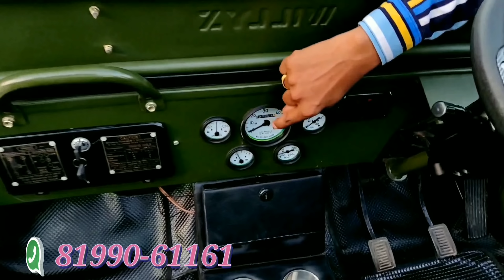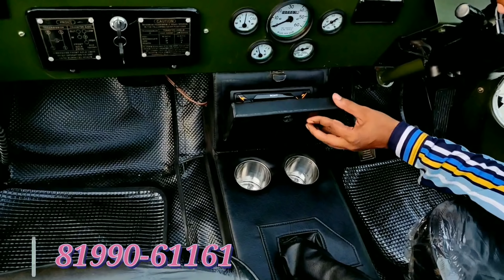MODIFIED JEEPS READY FOR PUNE..JAIN MOTORS JEEP@8199061161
1.सबसे पहले अपना बजट देख ले।
2. जीप पर किसी भी तरह का लोन या किस्त की कोई भी facility उपलब्ध नहीं है।
3. हम पूरा complete जीप ही देते है।अगर आपके पास अपना जीप है।
4. अगर आपको सिर्फ parts चाहिए जीप के तो वो facility भी उपलब्ध नहीं है।
5. हमारे  पास कोई भी exchange offers नहीं है।
अगर आपके पास पहले से कोई  जीप या कोई और vehicle है  और उसको एक्सचेंज कर हमारा जीप लेना चाहते है तो जे facility भी उपलब्ध नहीं है।
6. जीप हम सिर्फ All India में ही उपलब्ध करवा सकते हैं।
इंडिया के बाहर हम जीप नहीं भेज सकते। पाकिस्तान, बंगलादेश , या किसी भी देश में हम जीप नहीं भेज सकते।

THIS JEEP READY FOR MR. VIKRAM YADAV JI
PRICE - 4.95 lack WITH MANY EXTRA FEATURES LIKE
 4K COLOUR , ALL MILTRY ASSASARY  , ALL LED WORK , S/W  SOUND SYSTEM , STEPHANIE TYRE , ETC

4,25,000 - JEEP PRICE WITH MONSTER TYRE , MINI MONSTER TYRE YA ON ROAD TYRE BASE MODAL

IN BASE MODEL FEATURES WE PROVIDE YOU IN THIS BUDGET
READ COMPLETE DETAILS

* police clearance
* Value Voucher (Invoice)
* Valid up to 2035
* Life Time Tax
# FEATURES DETAILS :-
* Mahindra BOLERO TURBO engine will fitted in a splendid position
* 5+r   top speed gear
* Mm550 chassis with new RC book
* 12 km mileage
* Branded battery
* Benz Power Steering
* 16 gauge body shell
* Hand brake
* Power clutch
*power steering
* Power brakes

BOOKING PROCESS

So we will take 1 lack Advance or Need your one I'd proof then we start your jeep work and send you update by whatsapp ya  video call

We prepare it in 45 days after order.

Regards:-
Rahul Jain
JAIN MOTORS

HOPEFULLY FRIENDS YOU GOT ALL DETAILS ABOUT JEEP
Ok friends take a good decision